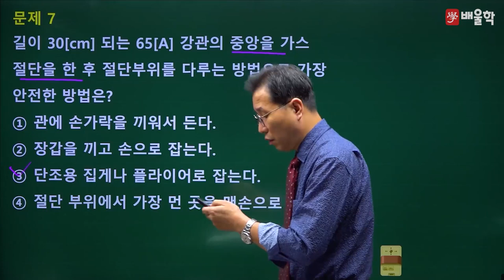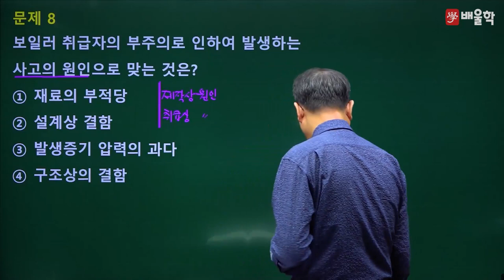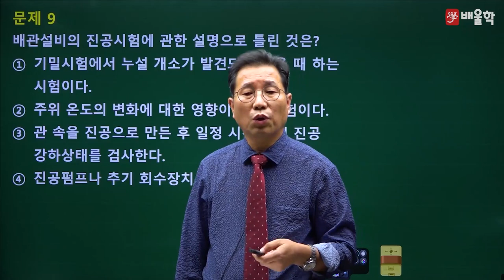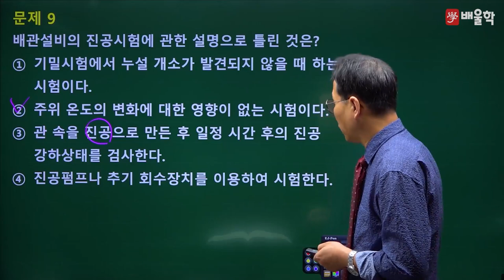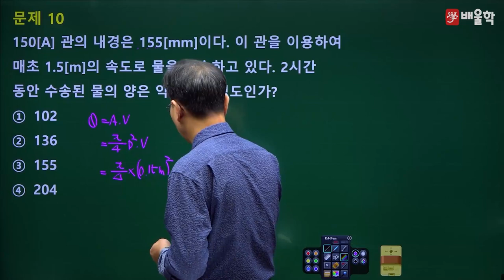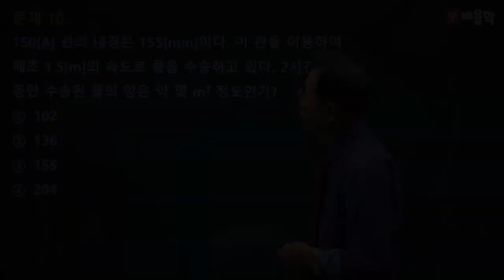[배관기능장 필기] 2013년 53회 필기 기출 풀이 2 - 허판효 교수님